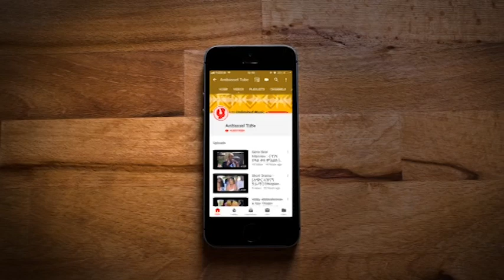Ethio Talent show - [ አስደሳች ባህላዊ ጭፈራ - ከወላይታ ] Dance, Ethiopian - Ebc With Ambassel Music 2019,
Ethio Talent Show - Season 2

In season 2, Ambassel's Ethio Talent Show follows the judges in their talent search, showcasing unique performers from across the country.

ABOUT ETHIO TALENT SHOW
Ambassel Record has been working on growing the music and art industry in different sectors and owns the show entitled “Ethio Talent Show” and runs on EBC3 in collaboration with the Ethiopian Broadcasting Corporation. The show aims on searching for hidden talented individuals and helping them get known in the country and abroad and contribute their talents to the growth of the country’s art and music industry. The show comprises of different performers which are – Singers, Dancers, Comedians, Poets, Artists, Actors, Magicians and performers with special talents. The show has previously finalized its first season by awarding Lifan 320 to the winner among the contestants.